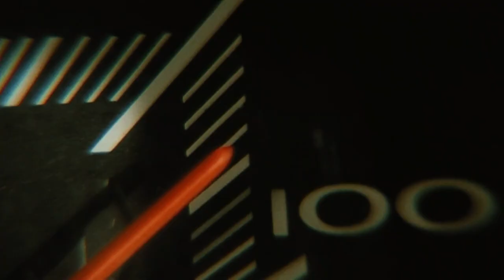DUEL | ORIGINAL THEATRICAL TRAILER | HD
The first movie directed by Steven Spielberg was originally broadcasted on American television in 1971 then released to European theatres in 1973 featuring extra added scenes.